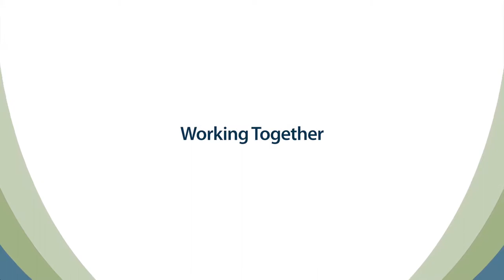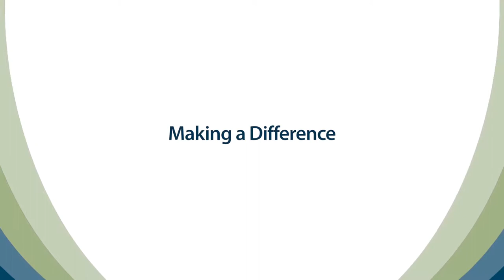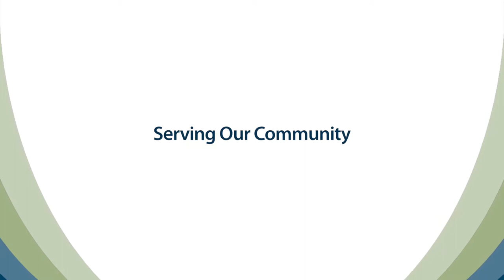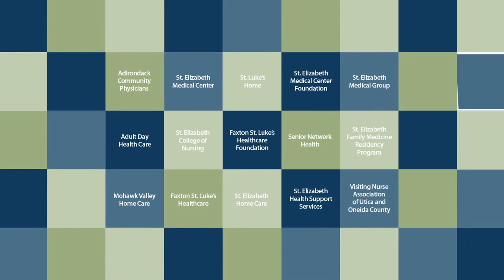Mohawk Valley Health System - Together We Make A Difference!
We have been caring for our communities since the 1800s and there is no greater joy than seeing the impact our actions have. Our interactions should always leave a lasting, positive impression because we understand that each one of us plays a crucial role in the overall patient and resident experience. We know we have made a difference when our customers ­- the patient, the resident and their families – reach out to us and share a moment during their care that reaffirms how together we make a difference!